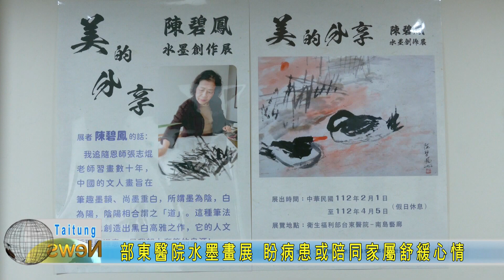20230307 部東醫院水墨畫展 盼病患或陪同家屬舒緩心情